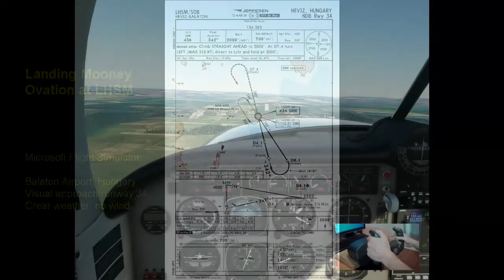Mooney Ovation landing in MSFS 2020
Landing the Mooney S20R Ovation aircraft at Balaton Airport (LHSM) in Hungary in Microsoft Flight Simulator. Visual approach to runway 34, clear weather, no wind.

This is a flight testing Ovation flight caracteristics. The aircraft seems to be "floating" at this speed (80kn) with full landing configuration. It is trimmed so that I might even release the yoke, but sometimes it rolls and turns unexpectedly and reacts to corrections quite late.